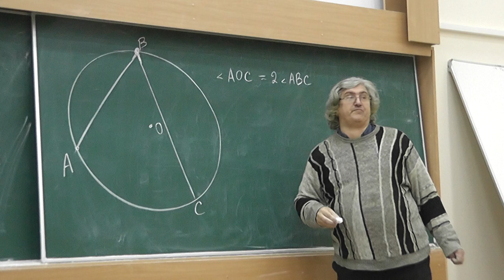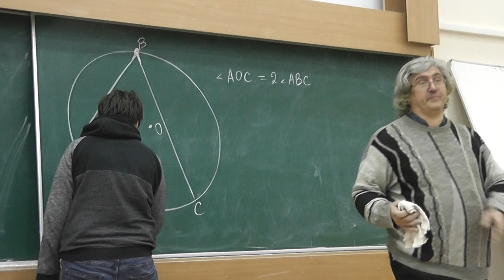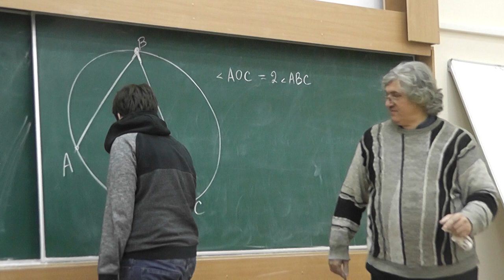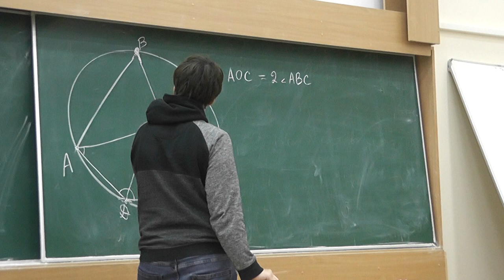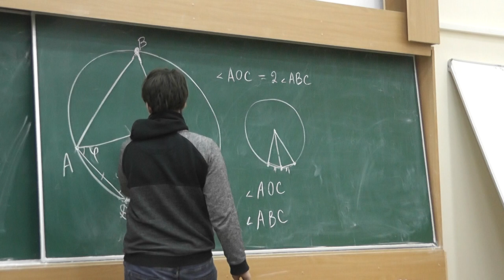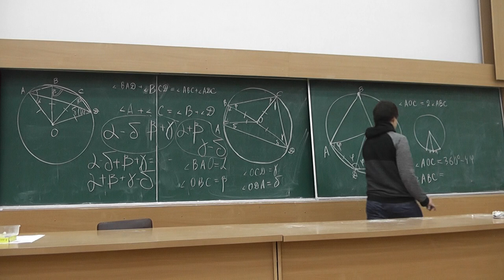20 Вписанный угол в два раза меньше центрального